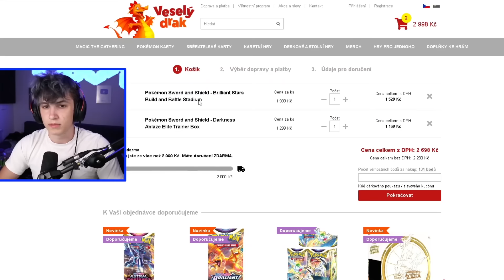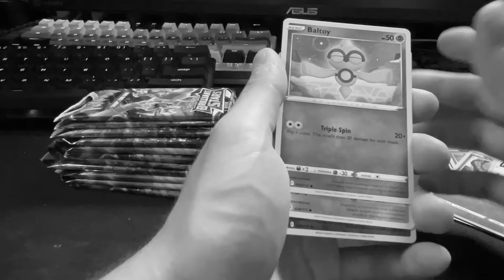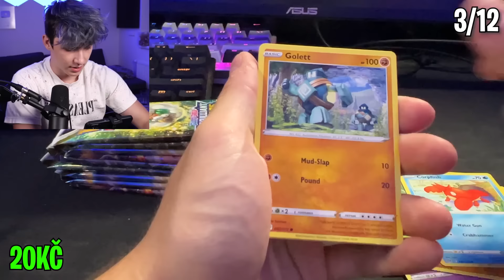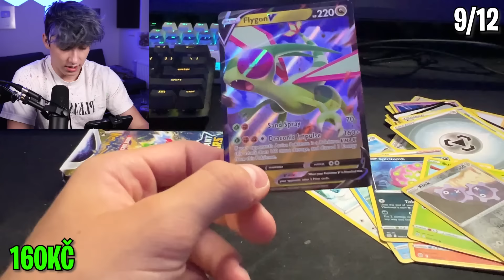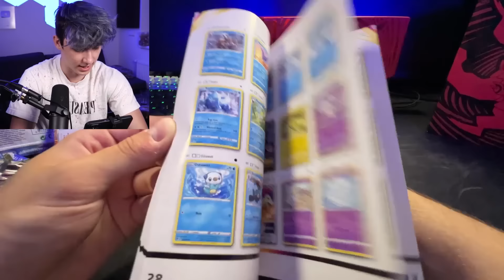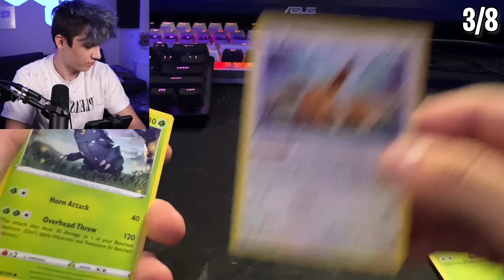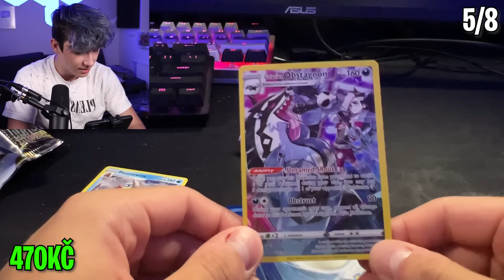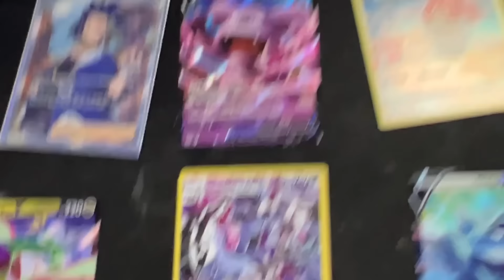Otevírám Nový Pokémon Elite Trainer Box!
Kód: "Dodo10" pro 10% slevu